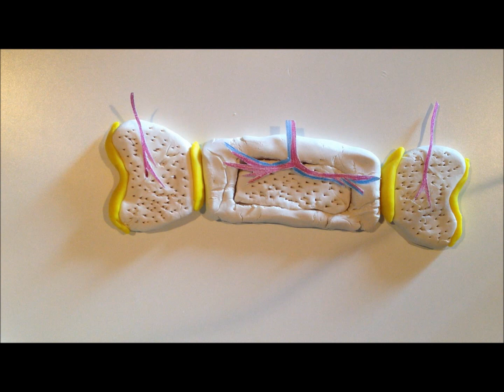Endochondral Ossification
Jordan Waddell BIO201 T/Th 1pm